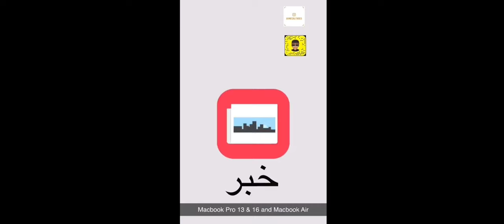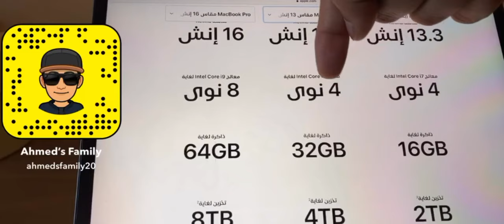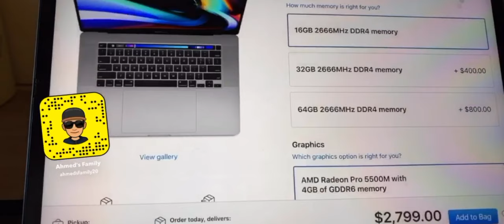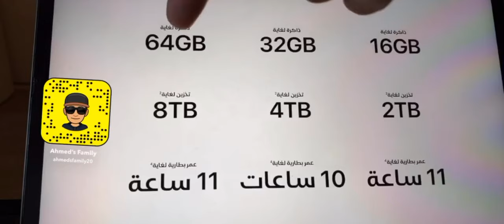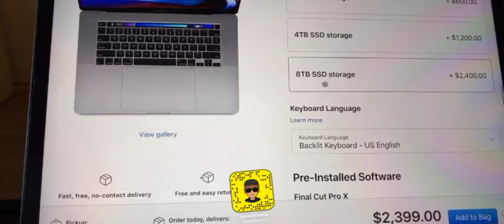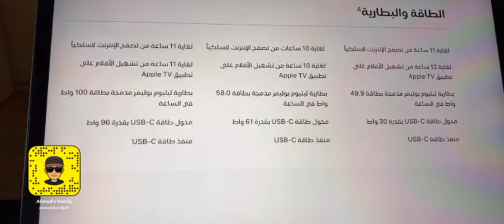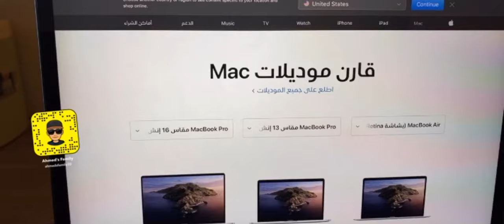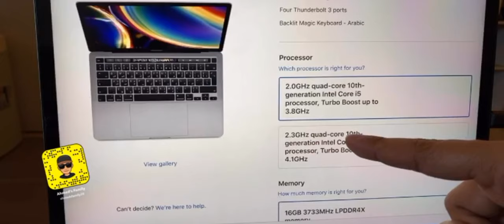محتار تشتري اي نوع Mac ؟